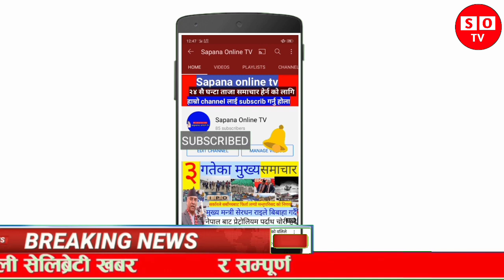🔴हार्दिक बधाई : खुस्कियो ओलिको पद, देउवा बने नयाँ प्रधानमन्त्री,आखिर हारे केपि कोलि हेर्नुहोस